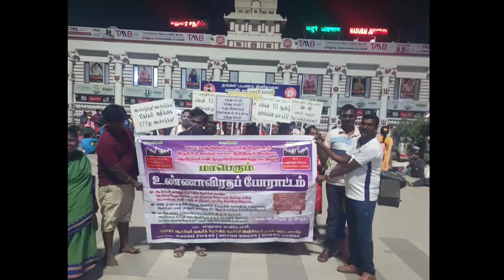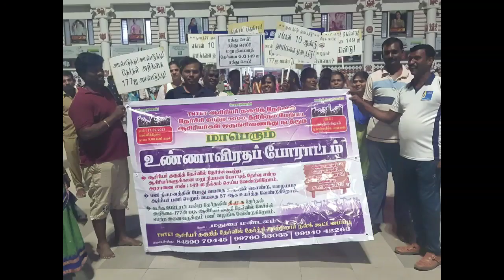tet போராட்டத்தில் கலந்து கொள்ள டெட் தேர்ச்சி பெற்ற ஆசிரியர்கள் சென்னை நோக்கிய பயணம்@kalvinanban